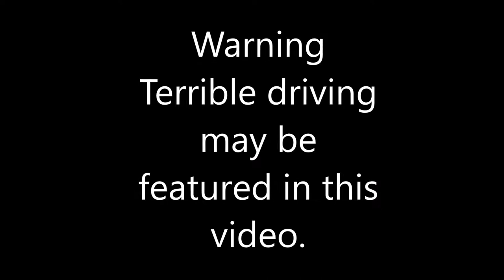Lets Talk F1: (Vandoorne to Mclaren!!!)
Hello guys and welcome to another episode of Lets Talk F1 on my channel. I haven't done a lets talk f1 video on my channel on some time and it is by far one of my most popular videos on the channel so I decided to make a new episode regarding the latest news roaming around the paddock of formula 1.

In this episode we will be looking into speculation of Stoffel Vandoorne the current GP2 Champion who believes he is ready to take the challenge of driving for McLaren in 2017 replacing Jenson Button, Watch the full video for more. Also we will be exploring Rosbergs demotion to 3rd place in the British GP this week and also so other topics surrounding the paddock in Formula 1.